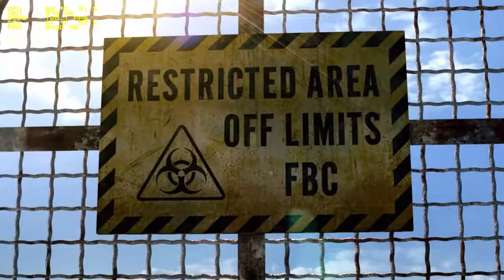Resident evil revelations (maxed out) gameplay 1440p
.Resident evil revelations maxed out gameplay 1440p with i5 3570K 4.5GHZ and XFX 7970 DD BE at stock
. I´ve enabled Msi Afterburner software such like gpu temp and usage, cpu temp and usage, framerate, RAM, VRAM usage, DX in use